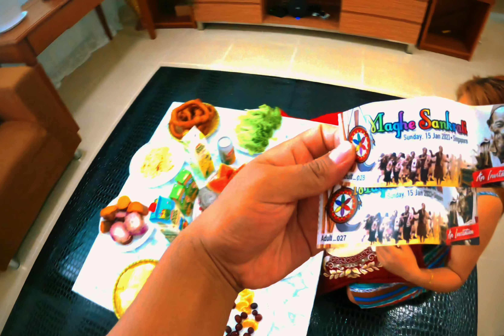माघेसक्रान्ति स्पेशल २०७९ (सिङ्गापुर🇸🇬) 🚫No रक्सि 🚫No मासु ✅only veg items✅